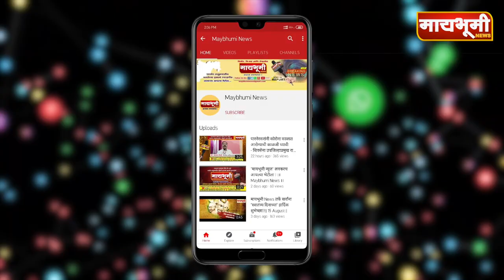चिंचोली। सतीश पिंपरकर यांचे विरोधकांना प्रत्युत्तर